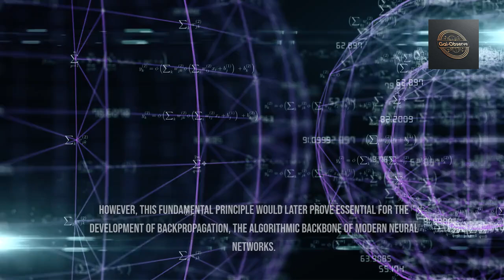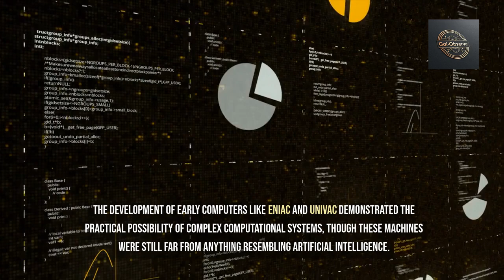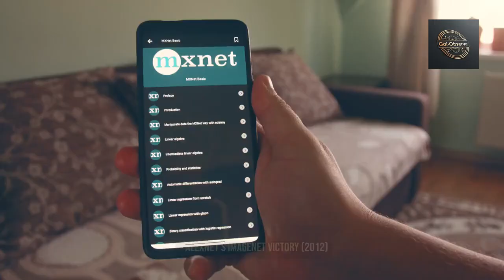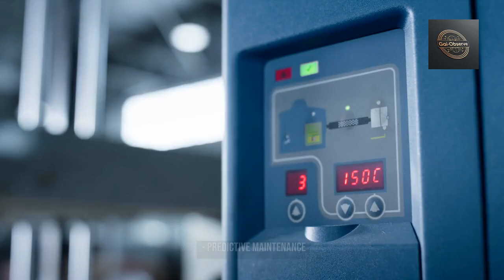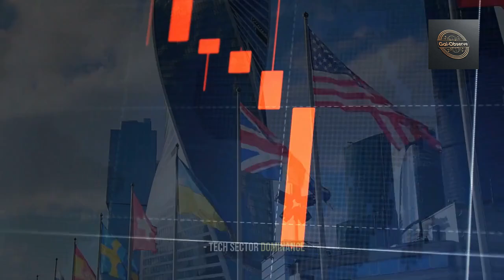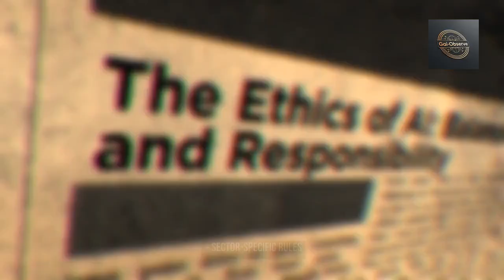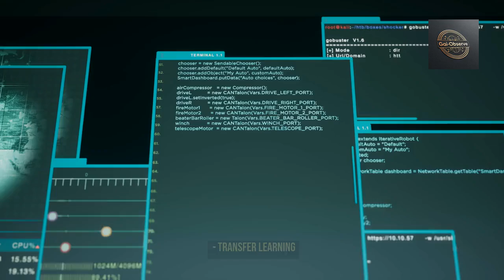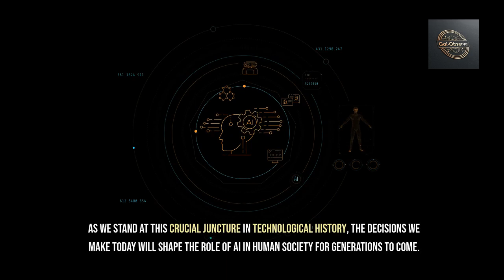Everything Will Change Forever Thanks to AI!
This comprehensive analysis traces the journey of artificial intelligence from its mathematical and philosophical origins to its current status as a transformative general purpose technology. Drawing from seminal academic works and contemporary research, the study provides an in-depth examination of AI's historical evolution, its technological breakthroughs, and its wide-ranging implications for society and economy.